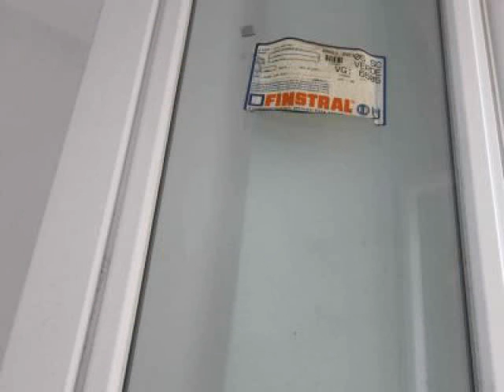UN APPARTAMENTINO PERFETTO E PRONTO ALL'USO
NOSTRA ESCLUSIVA

Ecco un appartamento a misura d'uomo, perfetto e appena ristrutturato in ogni sua parte.
Posto al piano comodo di palazzo genuino, completo di un bel balcone posto
su giardino condominiale esposto a sud-ovest, tranquillo, ove stendere o sedersi al sole
in piena rilassatezza.
Illibato in ogni sua parte, espone siu due fronti opposti.
La distribuzione prevista vede quattro vani ben distinti tra lor, pi� il bagno con finestra e il capiente ripostiglio.
Dall'ingresso troviamo la sala ,le due camere e la cucina.
Giardino recintato condominiale.
Basse le spese generali ; servizi e infrastrutture sotto casa.
Fermata dei mezzi pubblici sotto casa, scuole e servizi anche.
Ottimo per l'autostrada, il porto, la fiera, il tribunale (possibilit� di conversione in ufficio),
il palazzetto dello sport e quant'altro .ma sempre sufficientemente defilato!
Tutto certificato, infissi finstral di ultima generazione, porte nuove,caldaia e condizionatore appena installati.
Doppio caposcala con possibilit� di organizzare un casa-lavoro (ufficio in continuit� con l'appartamento ma
indipendente, con ingresso separato).
Telefono e tv in ogni stanza.
Tutto di colori neutri e luminosi; pavimenti uniformi in tutti gli ambienti;soffitti ariosi e infissi molto alti
che consentono l'entrata di tutta la luce possibile.
PERFETTO!